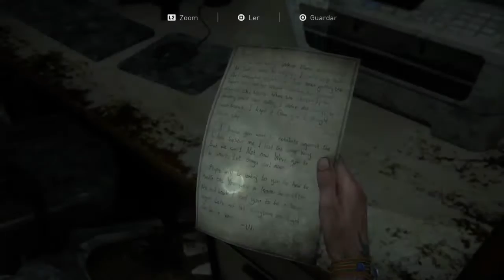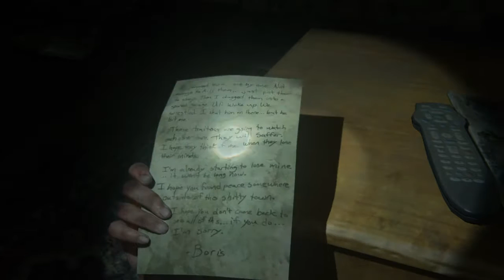The Last of Us Parte II - #11 Fulga tensa